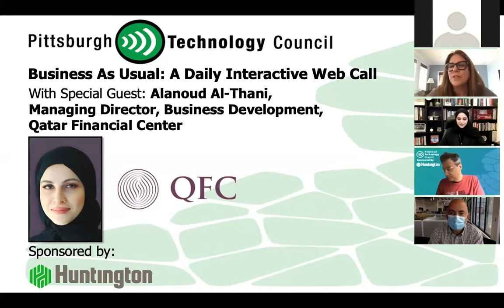Business as Usual Explores Business and Tech Opportunities in Qatar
On Business as Usual, we welcome Sheikha Alanoud al-Thani, Managing Director, Business Development at the Qatar Financial Centre.

Sheikha will outline the opportunities in Qatar for tech companies to reach markets, investment and other opportunities in the Middle East.

The Qatar Financial Centre (QFC) was created as a financial and business centre designed to attract international banking, insurance and other financial services. With the aim of developing and expanding the financial services sector in Qatar, the QFC’s main objective was to foster the growth of both local and international firms within the banking, asset management and insurance sphere, while providing a legal and regulatory structure that met international best practice.